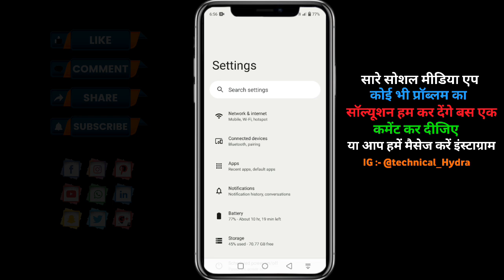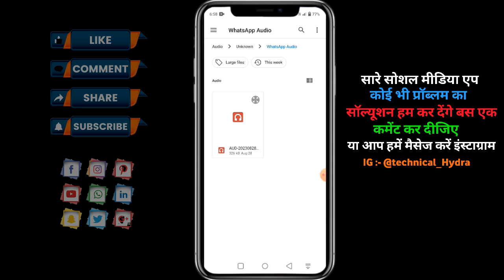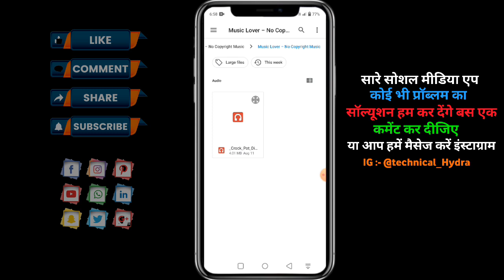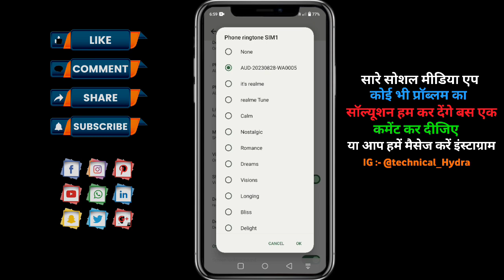Realme C35 Ringtone Setting || Realme C35 Me Ringtone Kaise Set Karen || Realme C35 Ringtone Song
About this video :-Realme C35: How to Change Ringtone Music | Realme C35 me Ringtone Kaise Set Karen | How to set ringtone Realme c35, Realme c35 me ringtone Kaise lagaye, Realme c35 ringtone setting | Realme Mobile Me Ringtone Kaise Set Kare || How to Set Ringtone in Realme Phone || My Android Tube | Spotify app se caller tune kaise set kare ? Spotify app se caller tune kaise lagaye.